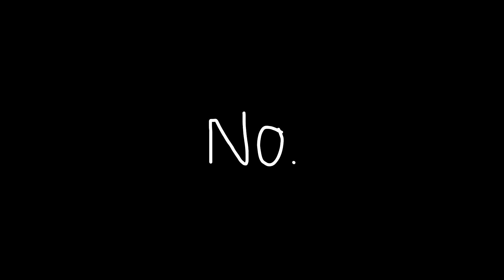Outlast - How hard would it be if INVISIBLE Chris Walker is in the Basement?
Nope, Father Martin, I can't see Chris.